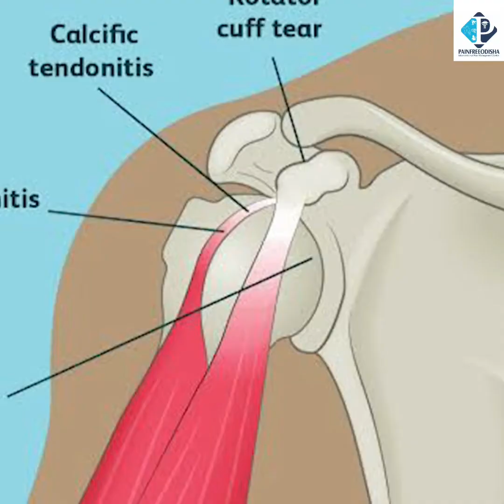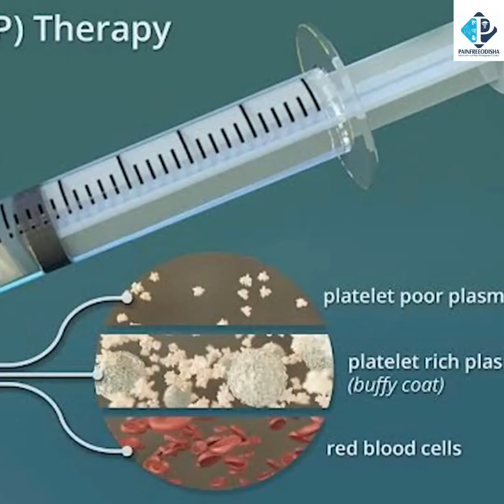WHAT IS FROZEN SHOULDER I FROZEN SHOULDER TREATMENT I FROZEN SHOULDER ASSESSMENT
WHAT IS FROZEN SHOULDER I FROZEN SHOULDER ASSESSMENT AND TREATMENT. Know the details of Frozen shoulder and how this can be treated in a Pain Clinic